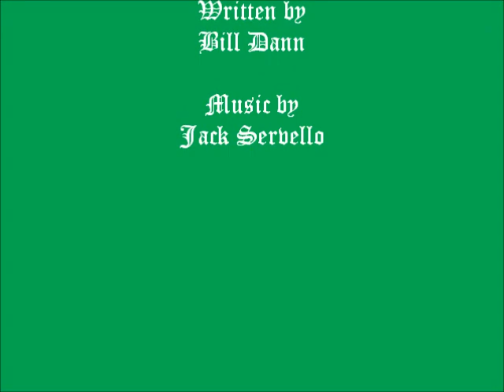Seamus the Famous Leprechaun (Dann/Servello)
This is a feel good Irish novelty tune crafted by Bill Dann and Jack Servello. Video slideshow by Eric Funk. It is "The Little Engine That Could" meets "Rudolph, the Red Nosed Reindeer". The message is clear; one can do anything they put their mind to..with a little help.

Narration: (Irish Pipes in background)

"Gather 'round lads and lassies and I'll spin 'ya a tale
'Tis 'bout a pint sized leprechaun who lived in the dale
He tried as he might in spite of his height
But nothing he did seemed to turn out right

Still, he never gave up and stayed true to the end
And some wonderful things he accomplished, my friend
Now take heed and listen as his story I share
Of one heart so big from Ireland fair

A long time ago in the land of the green
Lived the saddest young sprite that you've ever seen
His name was Seamus, and he just didn't fit in
He was shunned by peers, and even his kin

Most leprechauns here were three feet tall
But Seamus, you see, was the smallest of all
Just over two feet, he was dwarfed by the rest
And daily his pride was put to the test

Now everyone laughed at his minimal size
And Seamus had doubts that his stature would rise
Yet deep down he knew he was small for a reason
And that all things happen within God's own season
Chorus:

Seamus keep your head up high, for in you we found a treasure
Your tiny frame a blessing, to know you is our pleasure
Though you've been down and kicked around a brighter day will dawn
Keep the faith my friend, because in the end you have to carry on

One morning he walked to the rainbows end
Where a pot of gold and bright colors did blend
A calming peace upon him as he basked in warm light
And a feeling that could not feel more right

Just then Seamus heard a most distressing sound
A rumble that shook the ground all around
Leprechauns were falling as the earth gave way
It was all up to Seamus to save the day

He lowered a lifeline down a muddy slope
With chunks of earth falling fast there was little hope
But with might unequalled he rescued them all
Not bad for a leprechaun just two feet tall

Word spread quickly about his amazing feat
Of saving the others from certain defeat
But Seamus didn't do it for glory or fame
He'd of preferred that no one even mention his name

Still, his peers now held him in highest esteem
And all felt bad because they treated him mean
In spite of his size he was big in their eyes
And named him their leader to no ones surprise

Seamus Murphy, our hero took a stance
And is no longer hindered by circumstance
He says to use what God gave you and you'll do just fine
And  always follow your rainbow to the end of the line

Seamustalk: "..aye lads and lassies, no matter what comes your way, you've got the lucky charms to meet it head on! Whether you're 2 feet tall like me, or ten feet tall, you're not too big or too small! Take it from your little green friend Seamus..."